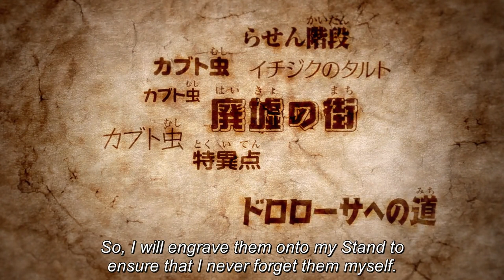ストーンオーシャン パート2 ベストファイト #11 || JoJo Stone Ocean Part 2 Best Fights